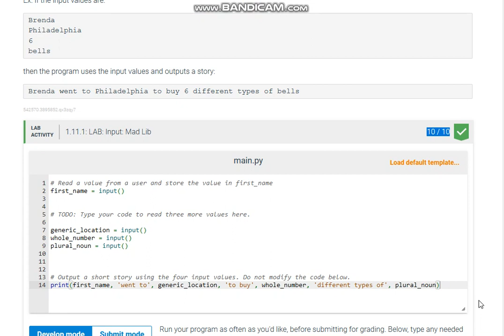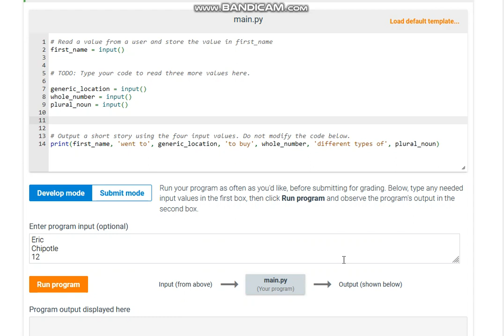Python basics Input lab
Python basics Input lab 1.11 Mad libs practice